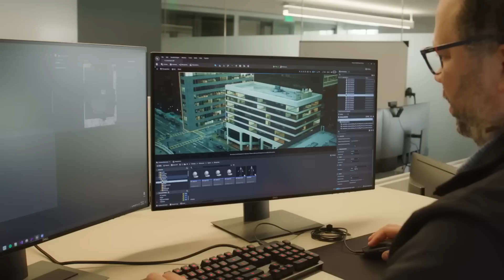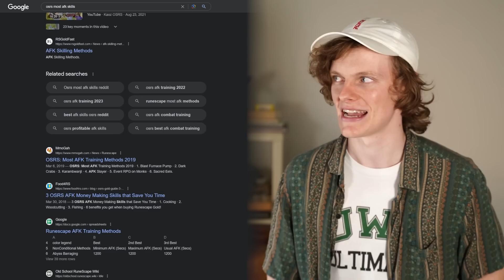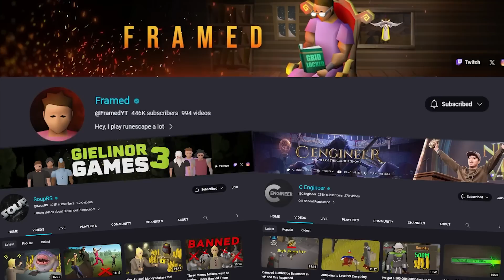I returned to Runescape after 20 years...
we love clicking we love clicking we love clicking we love clicking